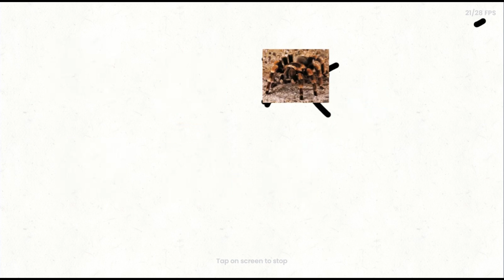Buiscuit vs Dunky doughnut 3 - the nightmare comes true